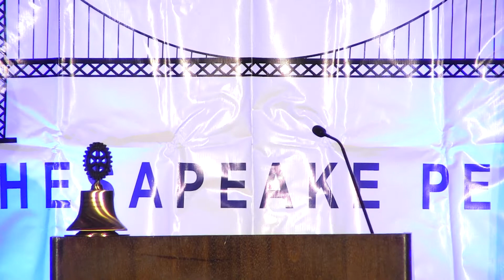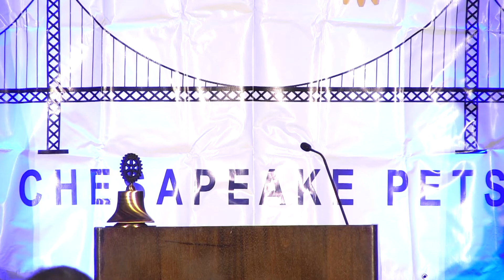Past RI Director John Smarge's Keynote Speech at CPETS22 - Mar. 4, 2022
Past Rotary International Director John Smarge's Keynote Speech at CPETS22 - March 4, 2022 dinner. Westfields Marriott Dulles, Chantilly VA.

Includes welcome and introductions by local Rotary District leaders.

Other VIP keynotes at CPETS22 were
* RI President Nominee Gordon McInally.
* Past RI Director Jeffry Cadorette.